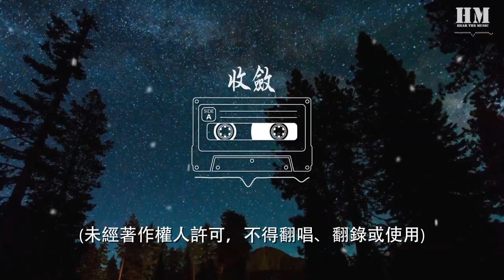不夠 - 收斂『你總是十分收斂 保留着天真一點』【動態歌詞Lyrics】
收斂

00:00  作詞 : 予詞
00:01  作曲 : 宇狗
00:03 編曲：伍華
00:17 世界已經改變
00:19 誰還在留戀
00:24 是你轉身給我
00:26 溫柔的側臉
00:32 停留過的街邊
00:34 最難忘的畫面
00:35 是你親吻時刻踮起腳尖
00:39 深情如何檢驗
00:41 最堅定的信念
00:43 是離別後再見從前
00:46 你總是十分收斂
00:48 保留着天真一點
00:50 恰好有分寸的告別
00:54 最初的回憶還是太遠
00:56 誰能在誰身邊等到一個永遠
01:01 你總是對我瞭解
01:03 打破了相顧無言
01:04 如同我是過眼雲煙
01:09 最初的相遇回味一遍
01:11 陪你看煙火的那天卻不見
01:35 世界還在留戀
01:36 誰已經改變
01:42 是你轉身走遠
01:44 再也看不見
01:49 停留過的街邊
01:51 最難忘的畫面
01:53 是你親吻時刻踮起腳尖
01:57 深情如何檢驗
01:58 最堅定的信念
02:00 是離別後再見從前
02:03 你總是十分收斂
02:05 保留着天真一點
02:07 恰好有分寸的告別
02:11 最初的回憶還是太遠
02:14 誰能在誰身邊等到一個永遠
02:18 你總是對我瞭解
02:20 打破了相顧無言
02:22 如同我是過眼雲煙
02:26 最初的相遇回味一遍
02:29 陪你看煙火的那天卻不見
02:33 你總是十分收斂
02:35 保留着天真一點
02:37 恰好有分寸的告別
02:41 最初的回憶還是太遠
02:43 誰能在誰身邊等到一個永遠
02:48 你總是對我瞭解
02:50 打破了相顧無言
02:52 如同我是過眼雲煙
02:55 最初的相遇回味一遍
02:58 陪你看煙火的那天卻不見
03:03 製作人：伍華
03:03 混音：陳秋潔
03:04 錄音：李亞男
03:04 配唱：譚煒星
03:05 吉他：常瑋
03:05 和聲：常瑋
03:06 籌劃：王藝園
03:07 製作公司：Hikoon Music
03:08 OP：嗨庫文化
03:09 (未經著作權人許可，不得翻唱、翻錄或使用)